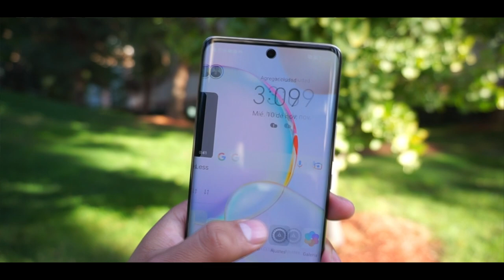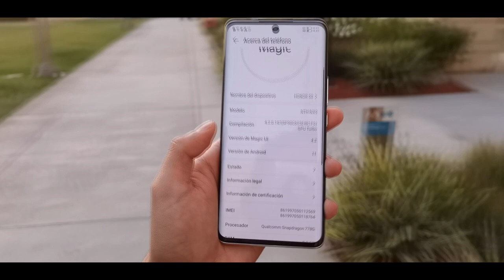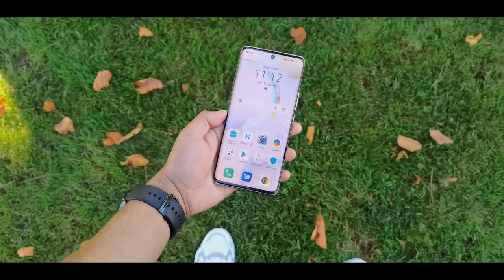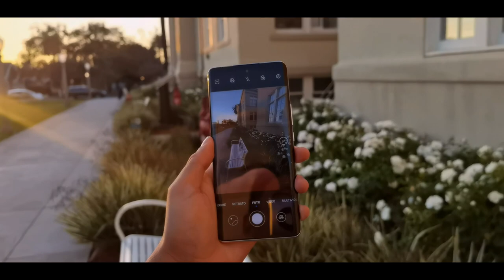HONOR 50 / EL REGRESO DE Google! / Unboxing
Honor regresa mercado finalmente con Google y justamente el Honor 50 es de los primeros en contar con todos los cambios de la marca 😎